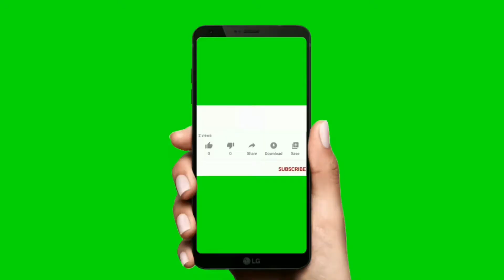Pizza sauce || perfect homemade pizza sauce || Billo ka kitchen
Perfect homemade pizza sauce

Ingredients:-
(2 large & 2 medium sized) 4 tomatoes/tamatar

Tomato puree-
Boiled tomatoes
1 green chilli/ hari mirch

1 tbsp oil
2 clove of chopped garlic/ lehsan
Tomato puree
1/2 tsp salt/ namak or to taste
1/2 tsp black pepper/ kali mirch
1/2 tsp kutti laal mirch
1/4 tsp oregano
1/4 tsp thyme
1/2 tsp red chilli powder/ laal mirch
1 tsp tomato paste